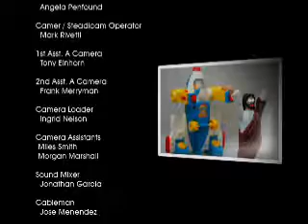102.1 the Edge Time Machine Jesus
Jesus travels back in time to visit the Phoenix